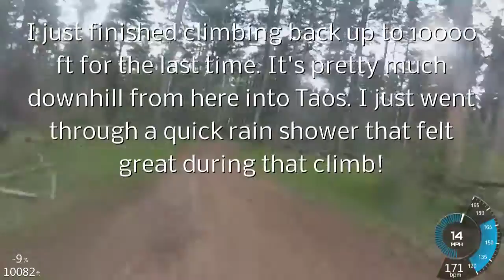MTB South Boundary Trail New Mexico Paradise Park